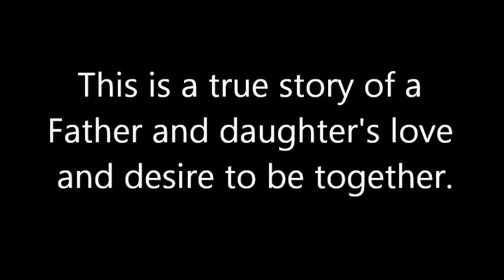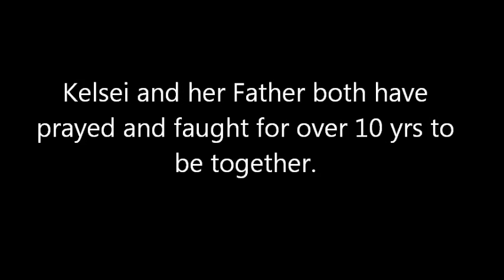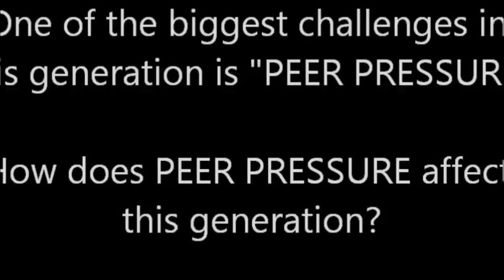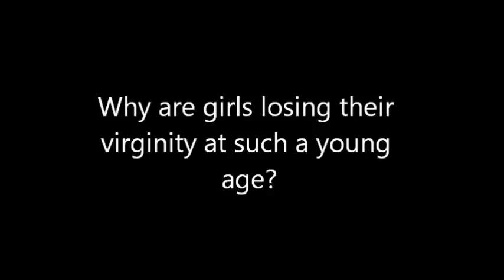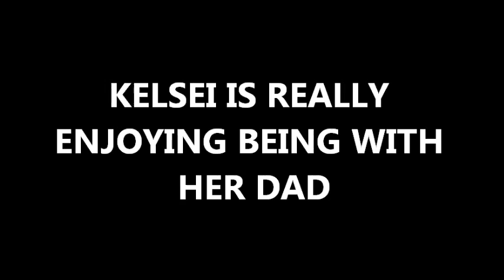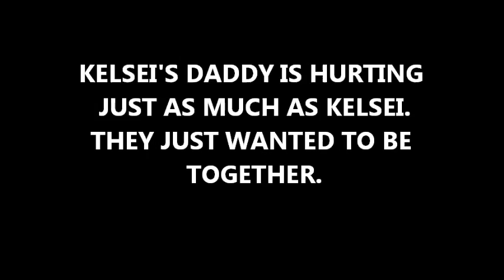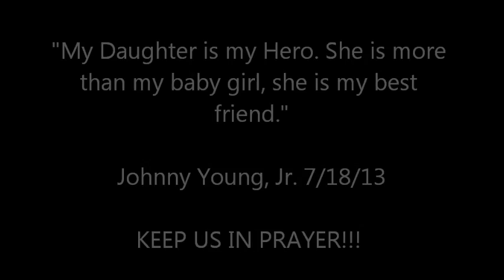Innovation of Change By Kelsei Lubom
This is a true story where me and daughter are fighting to be in one anothers life. This is a documentary of how we fight against everything to be in eachothers life. Share this documentary with everybody you know. Help us share with the world our love for one another. Every child has the right to be with their Father and every Father has the right to be with their child. Let this documentary encourage you to change for the better. PRAY FOR US!